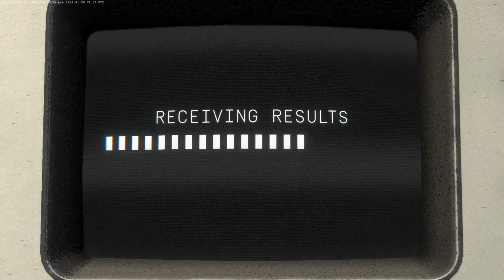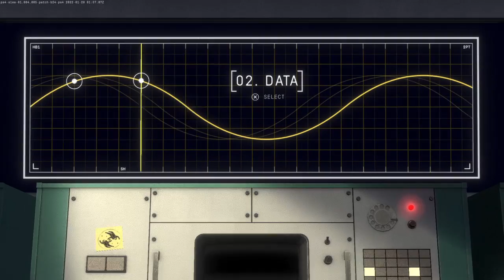Heavenly Bodies 60 minutes -ps4